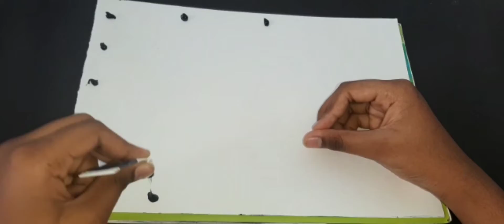BEAUTIFUL GALAXY PAINTING.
this is a beautiful galaxy painting.this very simple painting guys. this is only with colour mixing and one method guys take a brush and dip into white paint and sprinkle that and have a beautiful galaxy stars. this very easy guys please do this in your home and make your home galaxy and keep watching the video and don't miss to subscribe 💖.